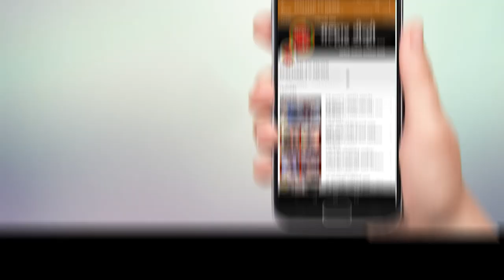नागपंचमी निमित्त पूजेसाठी पारंपारिक मातीचे रंगीत पिवळे नाग पनवेलमधील बाजारपेठेत विक्रीसाठी दाखल